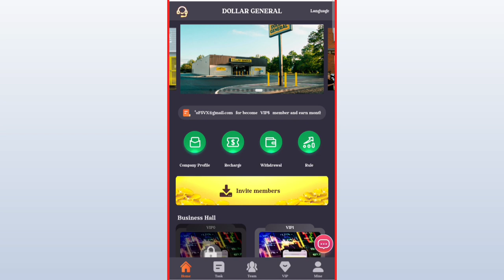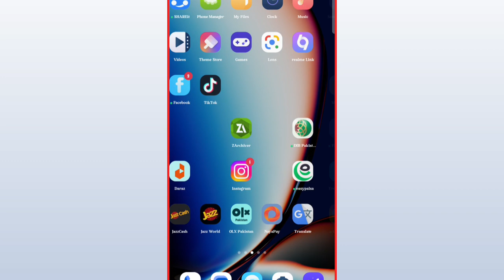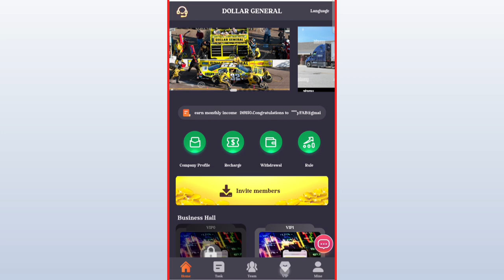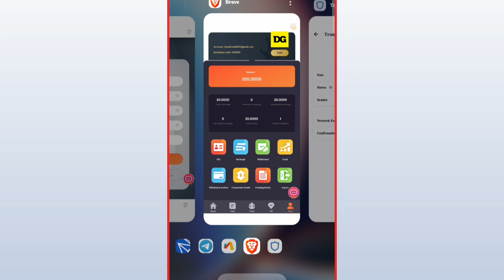DOLLAR GENERAL MALL | USDT Mining Site 🔥 | Best Online Earning Project Launch In April | $7 Withdraw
DOLLAR GENERAL MALL | USDT Mining Site 🔥 | Best Online Earning Project Launched In April | $7 Withdrawal

DOLLAR GENERAL-Mall announces long-term investment profit plan globally:
The amount of vip2 is 150USDT, the recharge value is 63USDT, and the daily income is 31.5USDT.
The amount of vip3 is 350USDT, the recharge value is 263USDT, and the daily income is 131.5USDT.
The amount of vip4 is 750USDT, the recharge value is 663USDT, and the daily income is 331.5USDT.

Get free VIP level:
Invite team members to join the VIP level, and you can get the corresponding VIP for free
Invite 5 A-level VIP1, you can get VIP1 for free
Invite 4 A-level VIP2, you can get VIP2 for free
Invite 4 A-level VIP3, you can get VIP3 for free
Invite 3 A-level VIP4, you can get VIP4 for free
Invite 3 A-level VIP5, you can get VIP5 for free
Invite 2 A-level VIP6, you can get VIP6 for free
Invite 2 A-level VIP7, you can get VIP7 for free
Invite 2 A-level VIP8, you can get VIP8 for free
Invite 2 A-level VIP9, you can get VIP9 for free
To meet the above reward requirements, you can contact the platform customer service to obtain the corresponding free level.

Invite Team Level 3 Commission
5% for A-level members, if the other party recharges 1,000 USDT, you will get 50 USDT
2% for B-level members, if the other party recharges 1,000 USDT, you will get 20 USDT
C-level member 1%, the other party recharges 1000 USDT, you will get 10 USDT
The bonus can be withdrawn instantly. If you recommend more users to join your promotion link, the more commission rewards you will get, and the commission charged by your referral and account will be directly transferred to your member account, and you can withdraw cash directly!

Additional rewards for recharging the global agent team of DOLLAR GENERAL shopping malls:

Team top-up reaches 1000 USD, reward 20 USD.

The team recharge reaches 3,000 USD, and the reward is 120 USD.

The team recharge reaches USD 5,000, and the reward is USD 260.

The team recharge reaches 10,000 US dollars, and the reward is 650 US dollars.

The team recharge reaches 20,000 US dollars, and the reward is 1850 US dollars.

The team recharge reaches 30,000 US dollars, and the reward is 4,500 US dollars.

The team recharge reaches 50,000 US dollars, and the reward is 12,500 US dollars.

The team recharge reaches 100,000 USD, and the reward is 1.35 USD.

The above are the top-up rewards for the agency team. If you meet the reward requirements, you can find the customer service to receive the rewards.